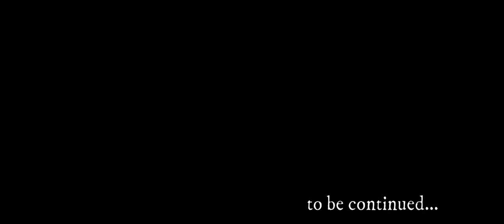The Shining Knight | New World Roleplay Ch2/#20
Episode 20 - The Shining Knight